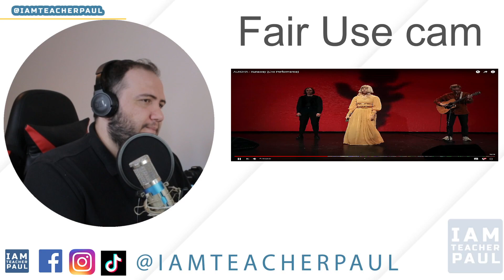🇳🇴 AURORA - Runaway (Live Performance) - TEACHER PAUL REACTS